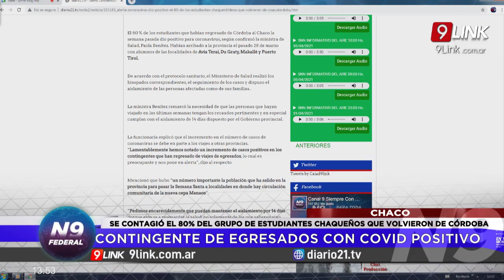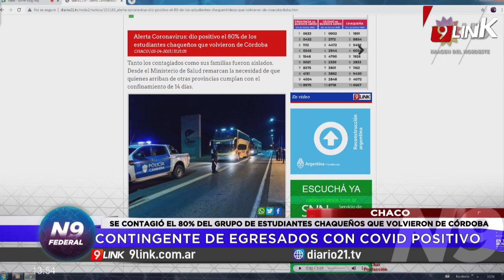N9 FEDERAL - MIRANDA - CONTINGENTE DE EGRESADOS CON COVID POSITIVO - CHACO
SE CONTAGIÓ EL 80% DEL GRUPO DE ESTUDIANTES CHAQUEÑOS QUE VOLVIERON DE CÓRDOBA